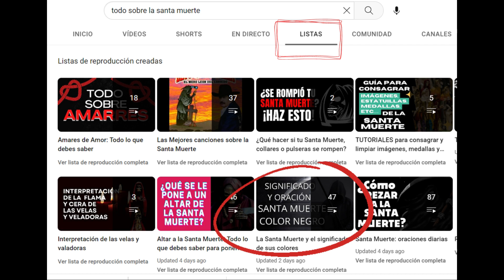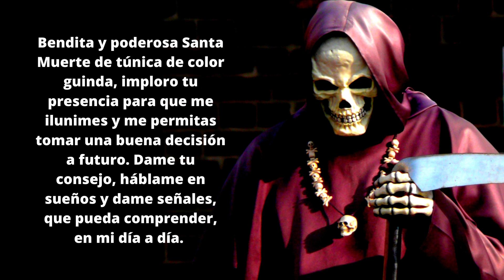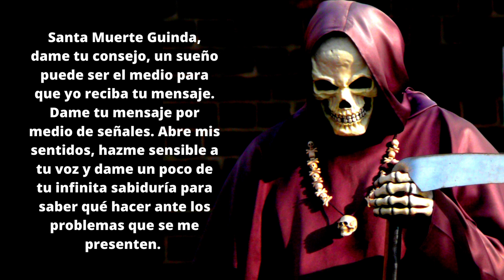Santa Muerte Guinda: significado y oración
Descubre el significado de la SantaMuerte Guinda. Deja tus preguntas en comentarios.

0:30 Significado Santa Muerte Guinda
1:38 Oración a la Santa Muerte Guinda

Lectura de SantaMuerteTarot: normal 350 pesos mexicanos, si dices que viste este mensaje solo 250 Escríbeme al Whatsapp